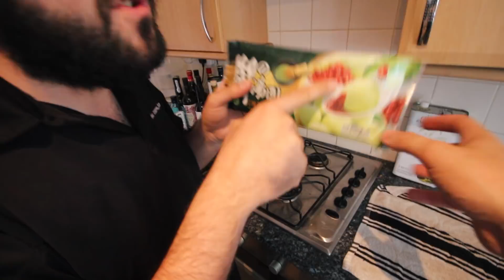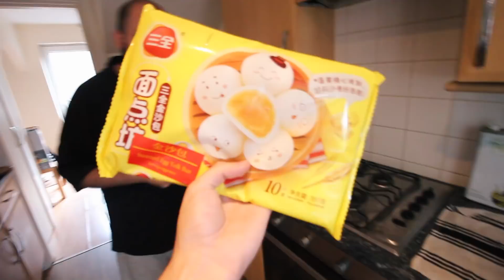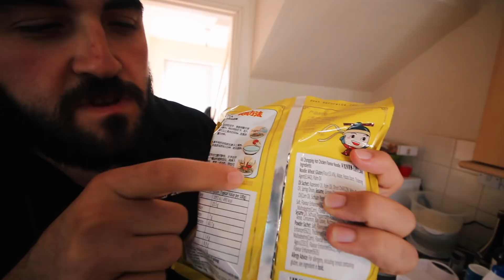RAVIOLI CINESI RIPIENI DI ? - Assaggio strani cibi dal mondo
Assaggio ravioli cinesi ripieni : Uova crude , marmellata di fagioli
Fotocamera Consigliata

Fotocamera Consigliata economica
Obiettivo Indispensabile per Vlog
Obiettivo Super economico per Foto/Video
Fotocamera Compatta

-Amazon Prime GRATIS

★ COSA USO ★

• Canon 700D
• Gorilla pod
• Testa fluida
• MacBook Pro
• GoPro HERO 4 Silver
• GoPro HERO 4 Black

• Canon 10-18mm
• Canon 50mm f/1.8 I

• Scheda SD